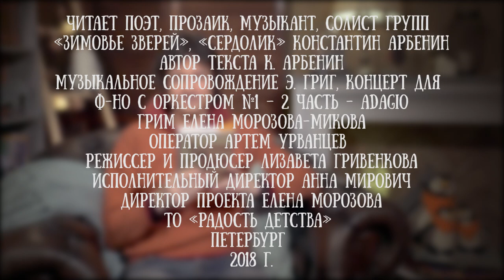Константин Арбенин читает свою сказку "Люди и звезды"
Константин Арбенин - поэт, прозаик, музыкант, солист групп «Зимовье Зверей» и  «Сердолик».

Кроме того, что Константин написал десятки прекрасных песен, на его счету и множество сказок. В 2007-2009 годах по приглашению телеведущего Михаила Мокиенко он работал на канале 100ТВ в качестве сценариста передачи «Сказки дедушки Мокея».

А в марте 2009 года был награждён Медалью Н. В. Гоголя «За сказочную литературу».